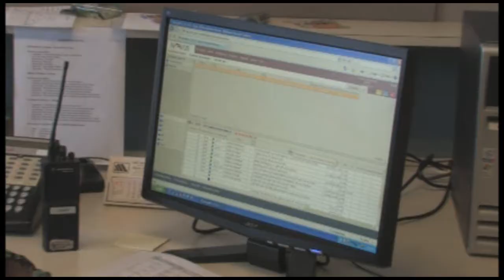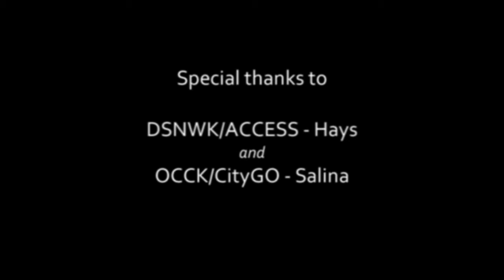Regional Transit Coordination